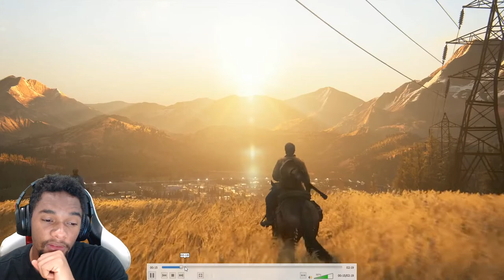The Last of Us Part II - Official Story Trailer | PS4 (Live Reaction)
Hey guys Mortalmen here reacting to The Last of Us Part II Official Story Trailer. In this reaction I am being unbiased as possible, the trailer was a little confusing as far as story trailer goes regardless I hope you enjoy it!